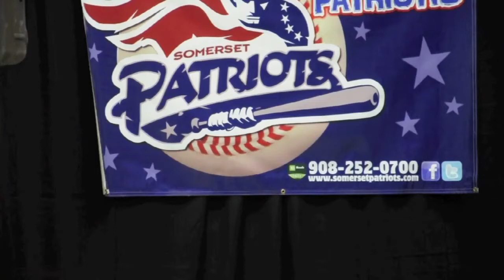Wendy Watt sings "Stand By Me" for Somerset Patriots anthem singer auditions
Wendy Watt singing Ben E. King's "Stand By Me
Somerset Patriots anthem singer auditions
March 3, 2012
Menlo Park Mall